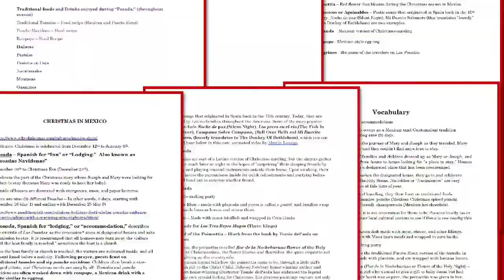Christmas In Mexico Activity Pack